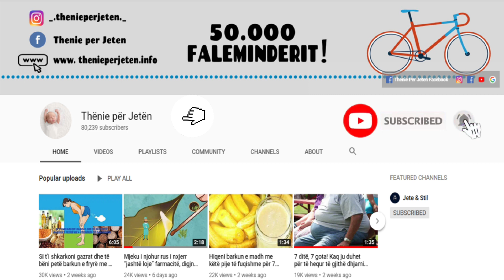Turpëroheni sa hapni gojën nga era e keqe? Këta janë 4 shkaktarët e vetëm që duhet t’i dini patjetër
Ndiheni të turpëruar nga era e keqe e gojës? Nuk është faji i higjienës, por këtyre 3 shkaktarëve

Era e keqe e gojës është si një dritë e pasme e makinës e thyer, nuk e di për të derisa dikush të vë në dijeni duke të të vënë në siklet. Stomatologët pohojnë se kjo është një gjë mëse normale në mëngjes, por nëse ju mban erë goja thuajse gjatë gjithë kohës, mund te jetë shenjë e ndonjë problemi.

Feeling ashamed of the bad smell of your mouth? It is not the fault of hygiene but these 3 triggers

Bad mouth odor is like a broken car tail light, I don't know about it until someone alerts you by embarrassing you. Dentists say this is a normal thing in the morning, but if you smell it almost all the time, it could be a sign of trouble.